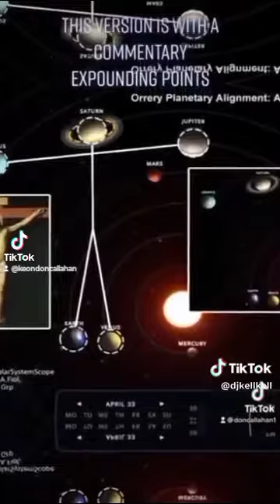The Sun of God